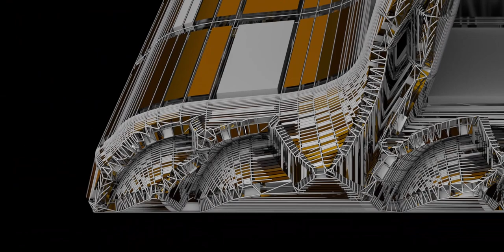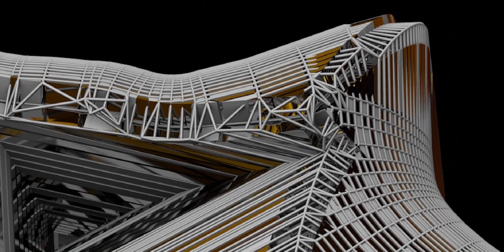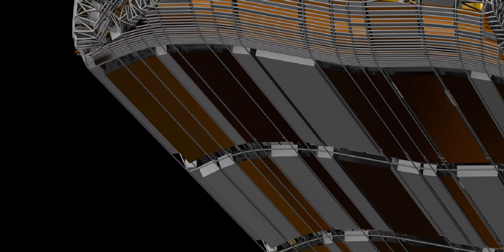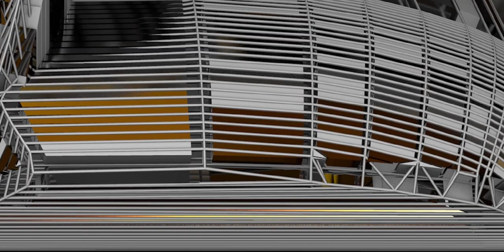Relax, its just an Eagle